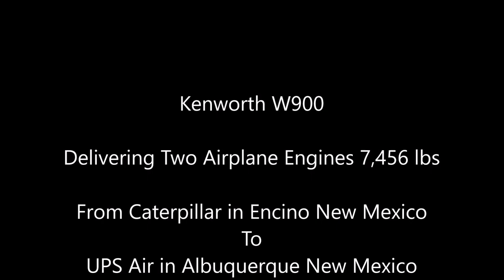American Truck Simulator